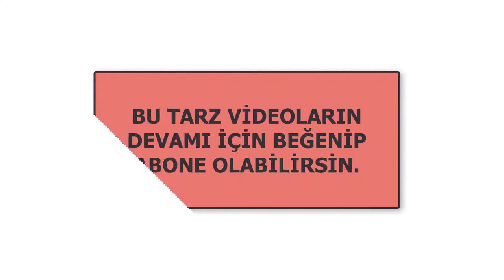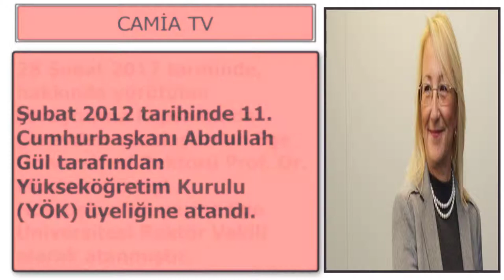Beril Dedeoğlu Kimdir - Hayatı - Bilinmeyenler | Camia TV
Beril Dedeoğlu Kimdir - Kariyeri -  Hakkında Bilinmeyenler | Camia TV

Bu videoda Beril Dedeoğlu'nun Kariyeri, doğumu, ölümü, çalıştığı yerler ve kurumlar hakkında bilgi vermeye çalıştık.

dr. beril dedeoğlu,
prof. dr. beril dedeoğlu,
h. beril dedeoğlu,
hatice beril dedeoğlu ege üniversitesi,
hatice beril dedeoglu,
prof. beril dedeoğlu,